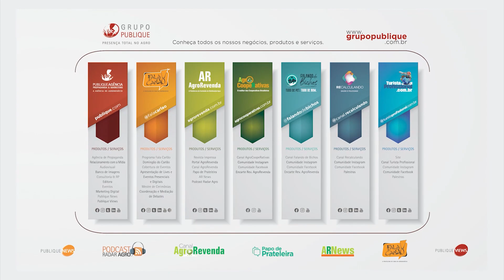Fala Carlão | 13/04/2023